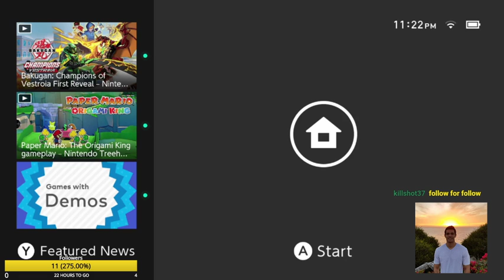Twitch W1 Survival - Pt.2 7/10/2020